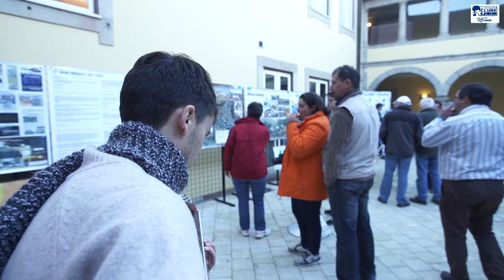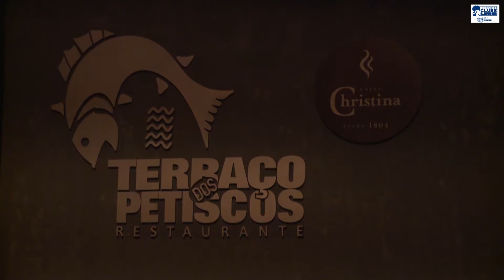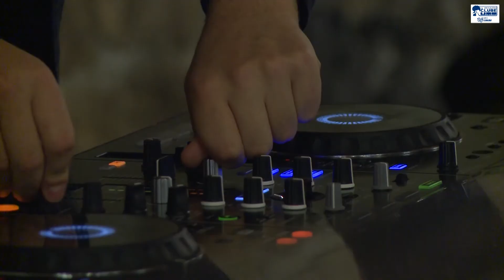12º Aniversário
Aqui fica o video final desta grande festa do 12º Aniversário do Clube UMM com o apoio da SP-team.